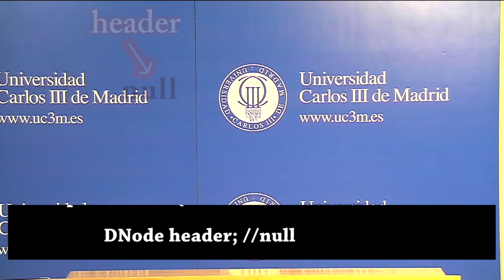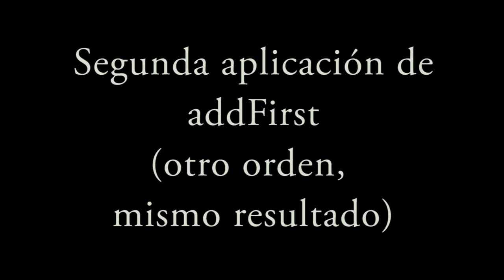Estructuras de Datos (Lista doblemente enlazada: Clase y métodos)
Definición de los elementos de una lista doblemente enlazada. Se abordan sus métodos principales. Todo ello, representado mediante un teatro, infografía y código equivalente en Java.